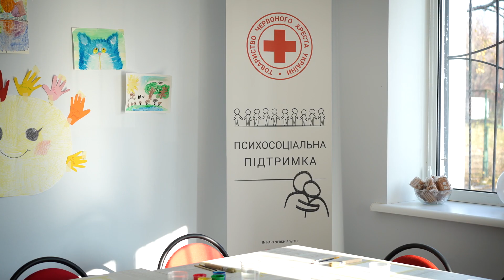Психосоціальна підтримка дітей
Команда Українського Червоного Хреста щодня забезпечує тисячі людей по всій Україні найнеобхіднішою гуманітарною допомогою, а також турбується про емоційний стан кожного, хто цього потребує. Окремої уваги потребують наймолодші мешканці нашої країни.

Сьогодні, у Всесвітній день дитини, ми разом з іншими країнами світу хочемо нагадати про тих дітей, які знаходяться в небезпеці через війну Україні чи інші негаразди, й потребують підтримки. Майже по всій країні ми надаємо психосоціальну підтримку дітям та їх батькам для того, щоб вони могли впоратися зі стресом, стати стійкішими та мали можливість відчути радість дитинства.

Ми поруч.